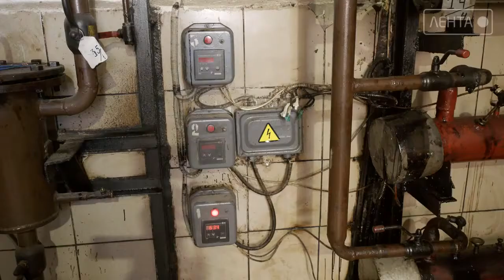Интервью на тему. Отопительный сезон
С 15 октября в Артёме стартует отопительный сезон. Готов ли городской округ к подаче тепла? На вопросы отвечает и. о. начальника управления жизнеобеспечения администрации Иван Антонов.